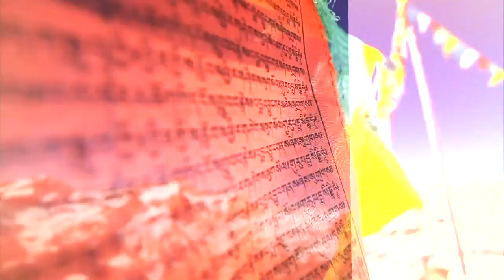Anja Bolbjerg and Marcus Lantz - playful freeride skiing in Monterosa, Italy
Skiers: Anja Bolbjerg and Marcus Lantz. Filmed and produced by RAD Film 2011.

It was a year with very limited snow - but we still managed to find some pretty cool lines in the beautiful ski resort of Monterosa Ski in Italy.

It is a place I always enjoy to return to for some efficient skiing experiences.

You might also want to watch my video: "Sports and performance anxiety for athletes. Sports Psychology part 1 - ft Phil Johnson "